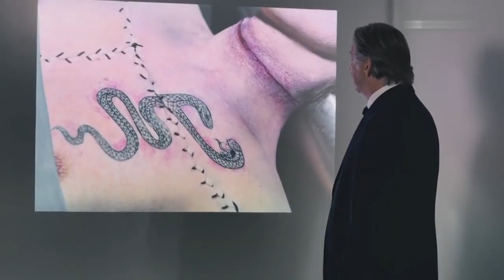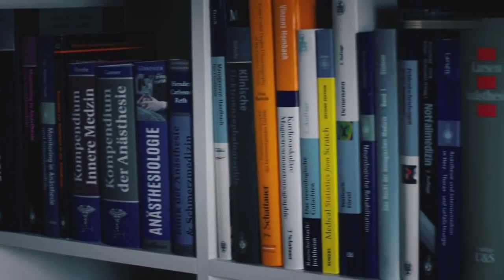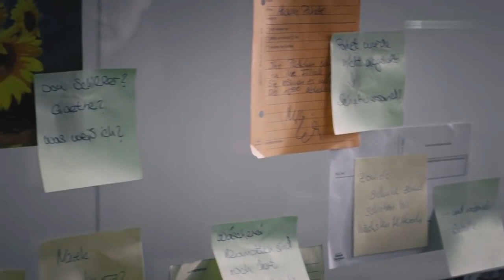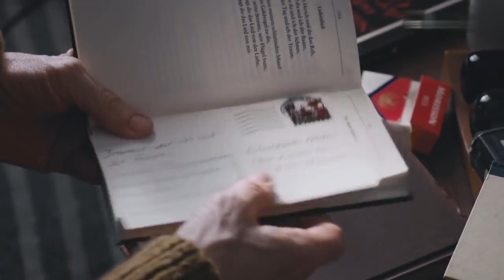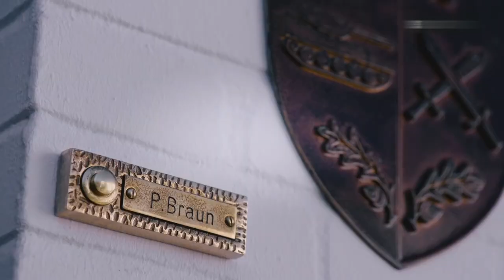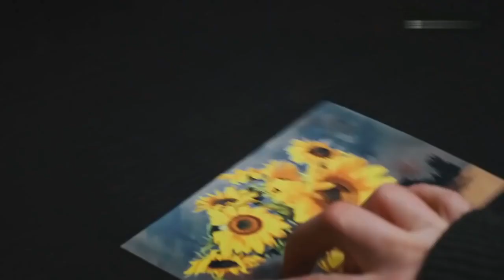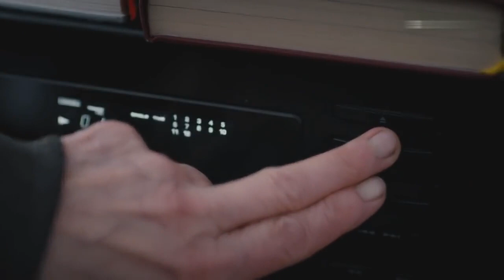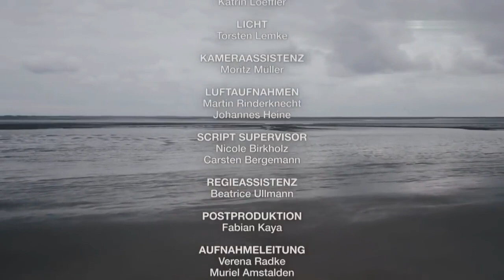Muerte en las dunas Thriller Alemania 2020